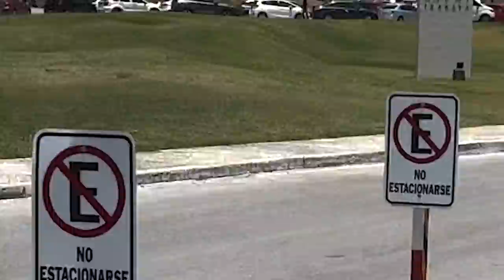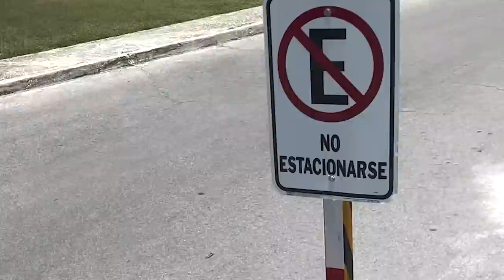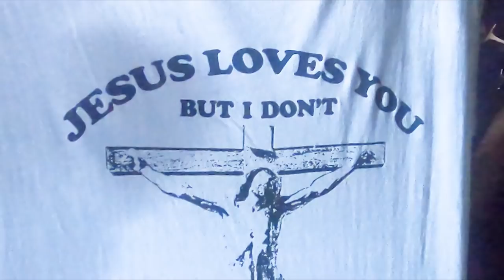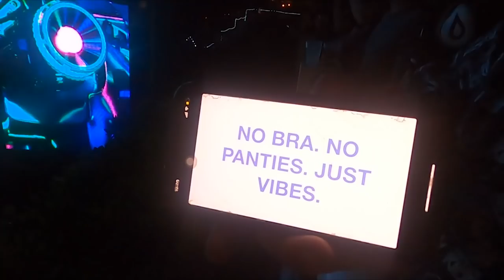I Played A Dubstep Festival In Cancun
full pop alert